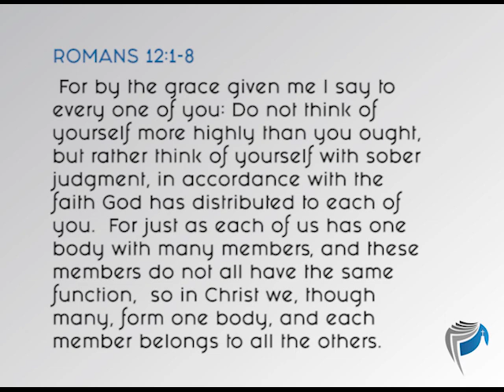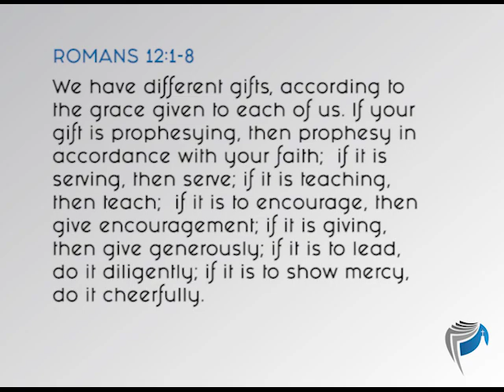In The Word for May 26, 2019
Called to be Transformed